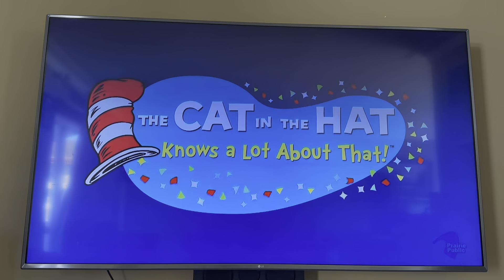The Cat In The hat knows a lot about that theme song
Nick and sally